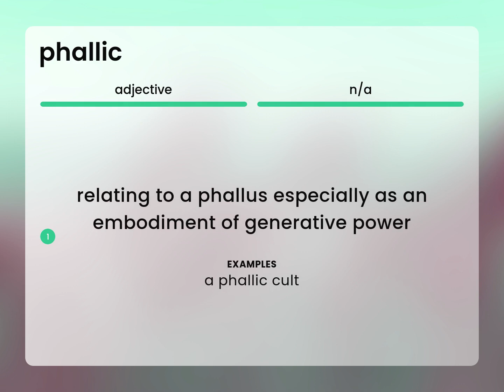Phallic — what is PHALLIC meaning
What is PHALLIC definition?